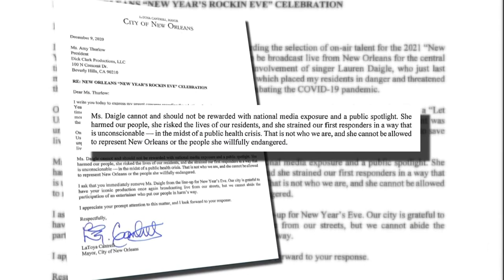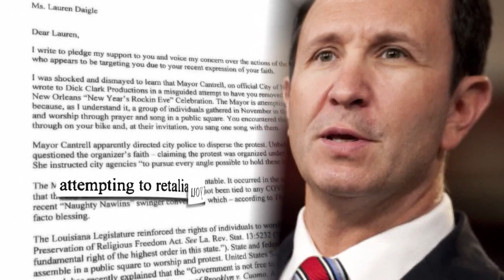Mayor Cantrell, Lt. Gov clash over New Years Rockin' Eve in New Orleans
Just two weeks before New Orleans ushers in a new year, Mayor LaToya Cantrell is facing criticism from state leaders after requesting Grammy winner and Lafayette native Lauren Daigle not be part of the celebration.

“I think we all want the same thing. We just got to make sure we’re not cutting off our nose to spite our face and we put some personal feelings aside,” said Lieutenant Governor Billy Nungesser.

Nungesser believes personal feelings prompted the mayor to write a letter to Dick Clark Productions, requesting Daigle be removed from the “New Year’s Rockin’ Eve” celebration. Nungesser says there is no signed deal for Daigle to even preform, but rather a local agreement to have her sing.

The mayor’s request stems from an unpermitted November concert in the French Quarter which drew hundreds of mask-less people with no social distancing. Known as “Let Us Worship,” Daigle did an impromptu performance, but wasn’t the organizer. Last week Mayor Cantrell stood by her request.

“Unfortunately, the participation of Ms. Daigle in that ‘Let us Praise’ event did not speak to the needs of this city and uplift our people as it relates to public health,” Cantrell said.

State Attorney General Jeff Landry also weighed in. Landry wrote a letter to Daigle, calling the mayor’s actions “retaliation.”   Nungesser says he hoped Daigle would be part of the event because of her ties to and work with Louisiana tourism. He even offered to hold the event on the Westbank, using New Orleans as a back drop.

“Hopefully we’ll get past it, whether the mayor does something or not,” Nungesser said.